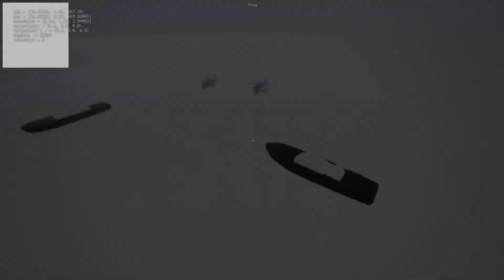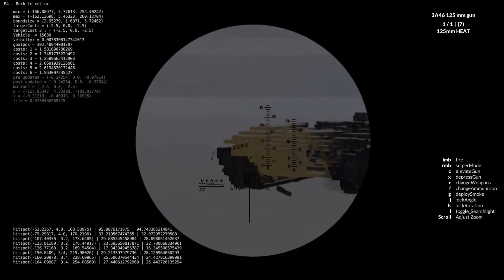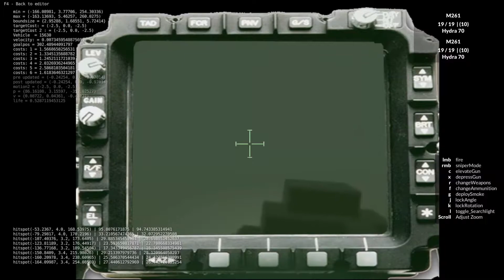Having a massive battle with ai vehicles in teardown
Hello my zexses today I'm having a massive battle with ai vehicles in teardown, this was super fun to make I hope you all enjoy it, comment down below if you do and want more videos like this but also make sure to leave a like 🔔 Subscribe for more awesome content and as always remember to take a step back and enjoy life.

You know what's funny? I was going to use this title (Having a masses battle with ai vehicles in teardown) and using a certain tool it told me this would be a better title, it would have a higher search rate yet it is at 198k while the title I chose with a ummm lower search rate has 380k soooo yea idk only time will tell anyways enjoy the video.